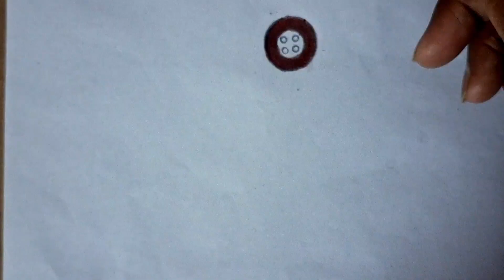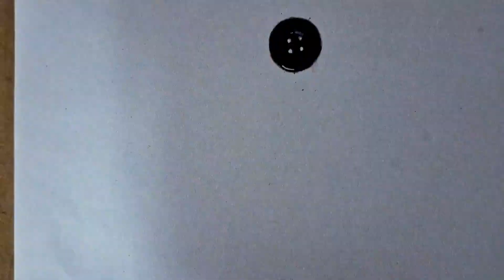Learn to draw Realistic | Hyper Realistic Drawing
In this video you will Learn to draw Realistic | Hyper Realistic Drawing | How to draw Realistic
How to draw hyper realistic drawing